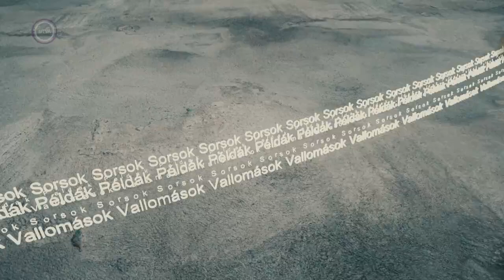Voith Ági színművész - Kontúr, 2022. október 8.